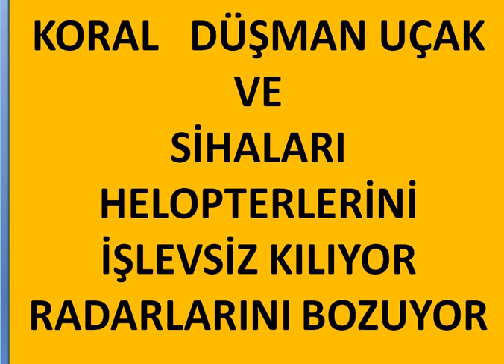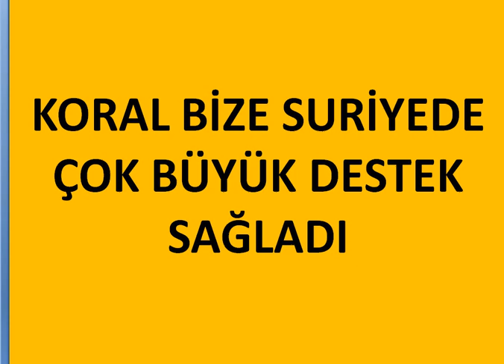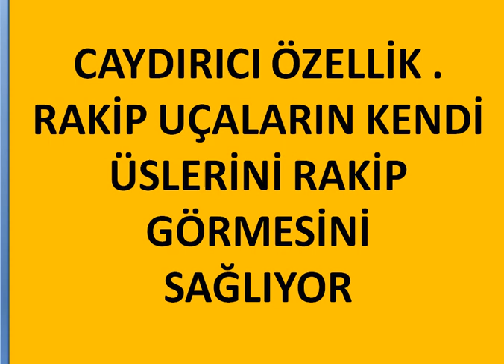KORAL LİBYADA BÜYÜK AKTÖR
TÜRKİYE HAREKAT  TEZKERE
 TÜRK ORDUSU MAGAZİN